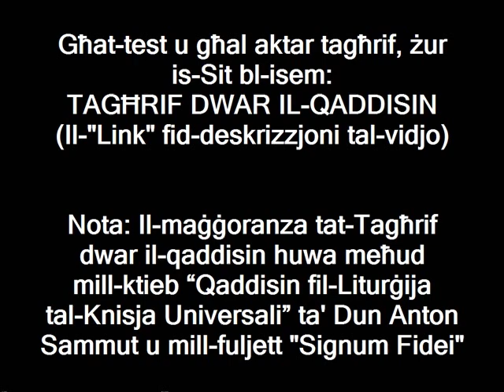San Ludoviku ta' Franza (25 ta' Awwissu)